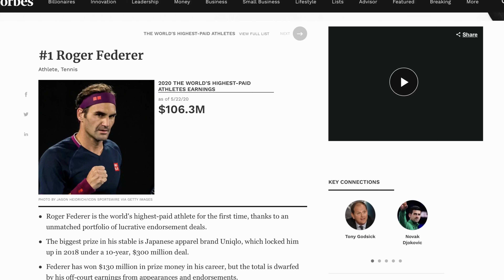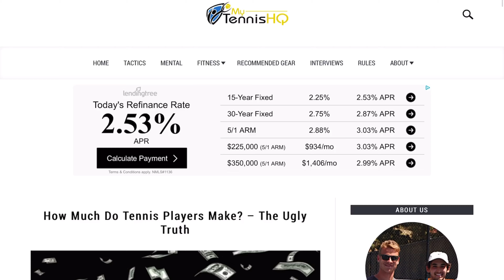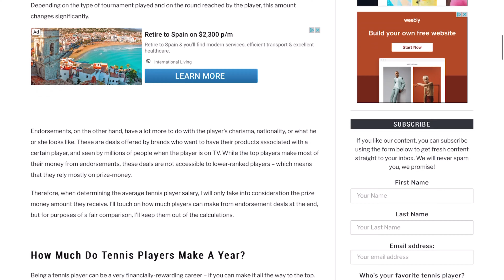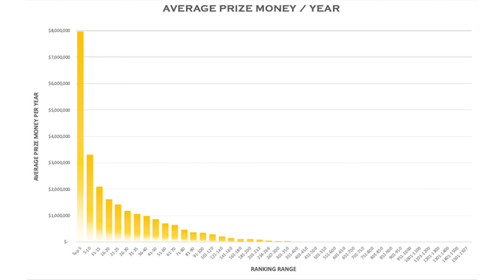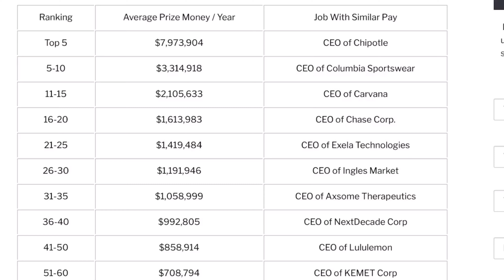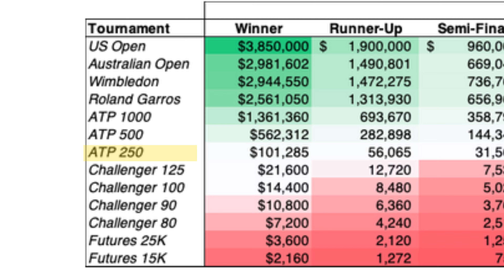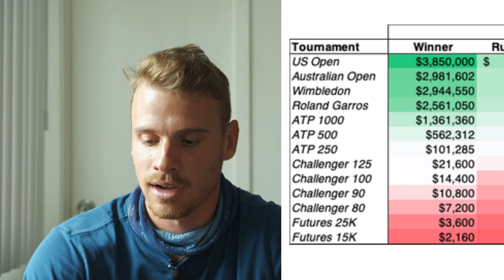How Much MONEY Do Tennis Players Make? - The UGLY TRUTH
Hi everyone!! This is a video we’ve been meaning to create for a long time. We researched prize money earnings over the last 5 years and we found some statistics that will shock you. This video is a little bit dense because of all the statistics but it is information that we believe everyone needs to learn about. If you want to read more about the subject, check out the following article:

Products We Love:

TENNIS RACKETS